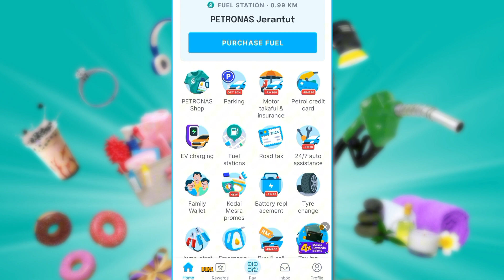Cara Link Trusted Devide di Setel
Download Setel dapat RM5 duit minyak percuma